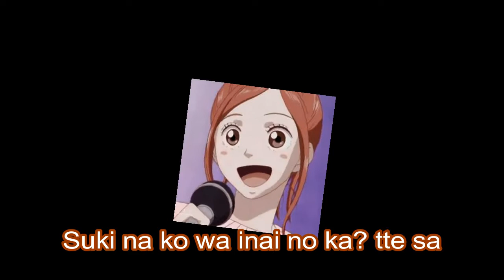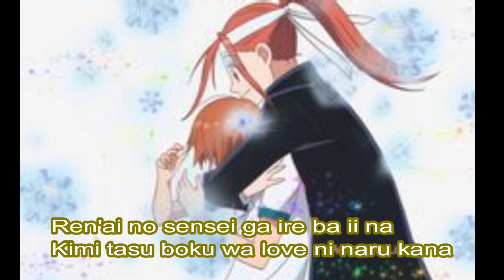LOVELY COMPLEX OPENING 1 (romaji).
Kimi + Boku = Love? - Tegomass.